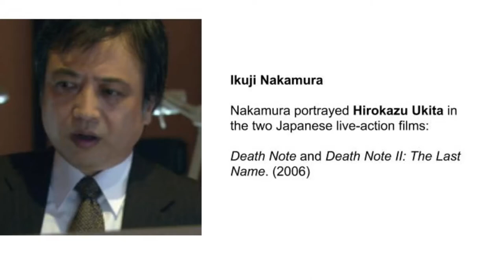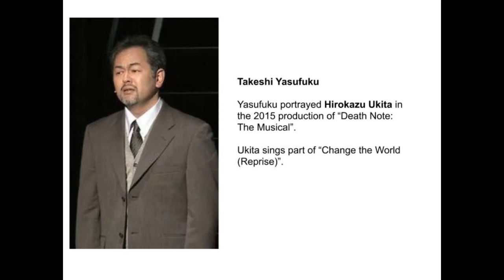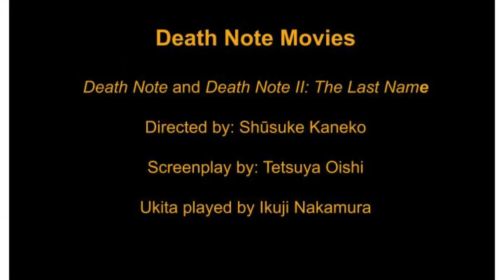Ukita Comparison: anime/Japanese live-action/musical (Death Note)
A comparison of Hirokazu Ukita scenes, from the anime in Japanese, the anime in English, the live-action Japanese movies,  and the musical. Ukita is not featured in the Japanese TV drama.

Timestamps:
00:09  Anime in Japanese (Eng. sub)
00:33  Anime in English dub
00:56  Japanese live-action movies
01:39  Musical

Ukita Actors:
  Hidenobu Kiuchi-Japanese voice actor
  Jeremy From-English voice actor
  Ikuji Nakamura-Death Note movies
  Takeshi Yasufuku-Death Note musical

Production rights for the musical belong to HoriPro, Inc

Song from the musical is "Dekiru Mono Nara" ("If Possible" a.k.a. "Change the World-Reprise").
Produced by Frank Wildhorn. Written by Jack Murphy,
Translated by Ako Takahashi
Performed by Takeshi Yasufuku